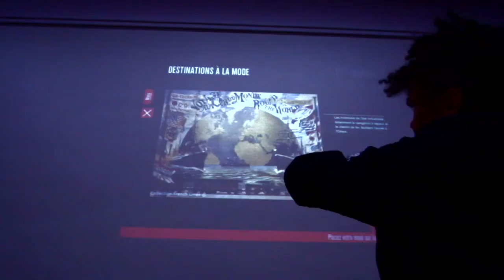La Cité de la Mer the movie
Come and visit La Cité de la Mer in Cherbourg, a family attraction all about man's adventures under the sea, and a must when you are in Normandy. You can spend the whole day here and go round "Titanic, return to Cherbourg", an exhibition which has its like nowhere else in France. It is on the theme of the celebrated liner, but also on emigration*. You will also be able to listen to the Captain of Le Redoutable telling you about his life on board the largest submarine open to the public in the world**. Then you will gaze in awe at our 17 aquariums, including the magical, 11-metre-deep, Abyssal Aquarium.
* When there is a cruise ship visiting Cherbourg harbour, the Emigration area will be closed to the public. The Titanic area remains open.
** for reasons of safety, children under five are not allowed to visit Le Redoutable submarine